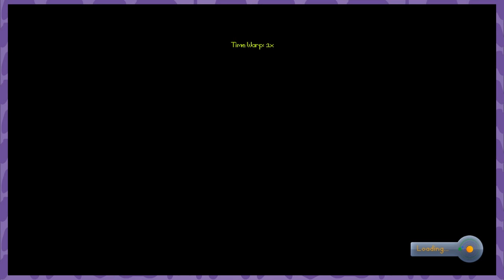DORITOS LUNARES!!! - Kerbal Space Program con Mostacho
Mándenos sus cosas:
Sucursal Apolo
CP 83101